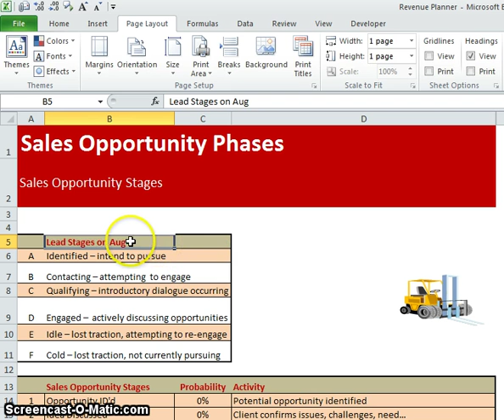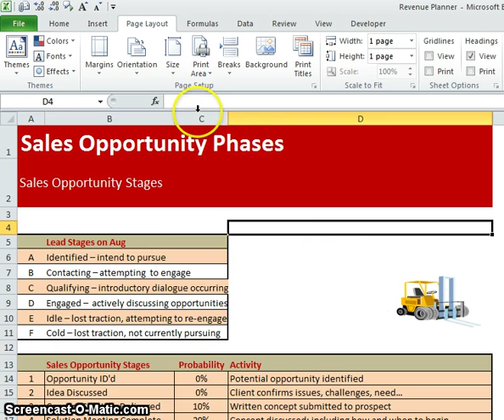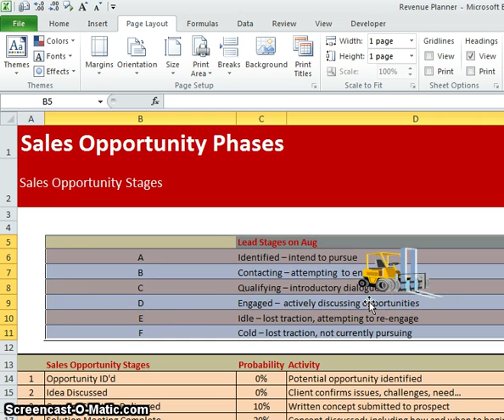Mouse Symbol || MS Excel learning tutorial || Onu IT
Mouse Symbol, MS Excel, Excel learning, Tutorial, Onu,  Onu IT
Mouse Symbol#MS Excel# Onu IT